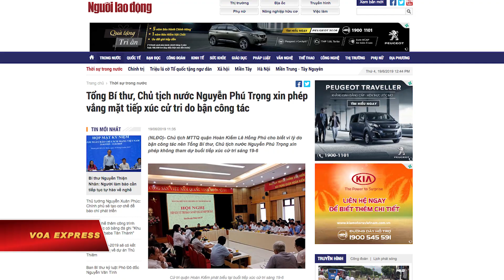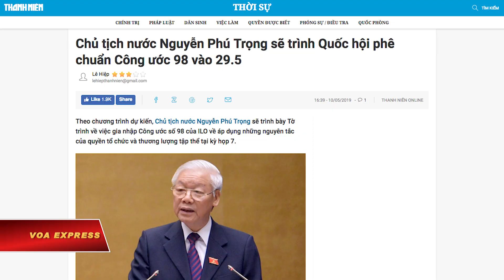Ông Trọng ‘xin vắng mặt’, tiếp tục gây đồn đoán về tình hình sức khỏe (VOA)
Tin tức Nếu không vào được VOA, xin các bạn hãy vào để vượt tường lửa. Tổng bí thư-Chủ tịch nước Nguyễn Phú Trọng đã không đến dự buổi tiếp xúc cử tri Hà Nội sáng ngày 19/6 như dự kiến, làm những đồn đoán về tình hình sức khỏe của người đứng đầu nhà nước Việt Nam lại tiếp tục nổi lên trong dư luận.

Truyền thông trong nước cho biết ông Trọng “do bận công tác nên xin phép không dự cuộc tiếp xúc cử tri sáng nay” theo như lời của Chủ tịch MTTQ quận Hoàn Kiếm Lê Hồng Phú nói.

Trước đó một ngày, 1 số trang mạng trong nước gồm VTC, Infonet và MSN cho biết “Ngày mai (19/6) Tổng bí thư, Chủ tịch nước Nguyễn Phú Trọng sẽ tiếp xúc cử tri tại Hà Nội”. Tuy nhiên những bản tin này dường như đã bị xóa vì chúng tôi không thể truy cập được vào ngày 19/6. Chỉ có bản tin của Sputnik ra hôm 18/6, trong đó cho biết ông Trọng “sẽ tiếp xúc cử tri tại các quận Tây Hồ, Ba Đình, Hoàn Kiếm” trích nguồn từ Infonet, thì vẫn còn truy cập được.

Sự vắng mặt liên tục của ông Trọng trong hai tháng qua đã gây ra nhiều chú ý và đồn đoán về tình hình sức khỏe của người hiện đang kiêm nhiệm hai chức vụ cao nhất của Việt Nam.

Trong khi có những tin đồn rằng ông Trọng bị “đột quỵ” và bị đưa đi cấp cứu tại bệnh viện trong thời gian thăm và làm việc ở tỉnh Kiên Giang hồi giữa tháng 4 thì truyền thông chính thống không đăng tải bất cứ thông tin gì về việc này. Sau đó hai tuần, người phát ngôn Bộ Ngoại giao Việt Nam Lê Thị Thu Hằng đã phải lên tiếng trong một cuộc họp báo ở Hà Nội khi bị đặt câu hỏi về những đồn đoán đó. Bà Hằng cho biết “do cường độ làm việc cao, thời tiết thay đổi đã ảnh hưởng đến sức khỏe của Tổng bí thư, Chủ tịch nước Nguyễn Phú Trọng.”

Ông Trọng bất ngờ xuất hiện trở lại trong một buổi họp giữa các lãnh đạo chủ chốt của Việt Nam vào ngày 14/5 và sau đó 2 ngày tại buổi khai mạc Hội nghị Trung ương lần thứ 10 Ban chấp hành Trung ương Đảng khóa 12 hôm 16/5. Tuy nhiên, ông Trọng lại tiếp tục vắng bóng, nhất là trong ngày trình Quốc hội phê chuẩn Công ước 98 hôm 29/5, mà báo chí trước đó đưa tin rằng ông sẽ là người trực tiếp trình lên Quốc hội.

Ngày 6/6, truyền thông trong nước cho biết tổng bí thư-chủ tịch nước chỉ đạo công tác chuẩn bị và tổ chức đại hội đảng bộ các cấp hướng tới Đại hội 13 của Đảng Cộng sản Việt Nam qua một văn bản chứ không xuất hiện trước công chúng.

Ông Trọng, 75 tuổi, được coi là “kiến trúc sư” của chiến dịch chống tham nhũng, trong đó hàng chục quan chức cấp cao và lãnh đạo các ngành dầu khí, ngân hàng và công an đã bị đưa ra xét xử với những bản án nhiều năm trong tù.

Theo VietNamNet, một cử tri phường Hàng Bồ, quận Hoàn Kiếm, đã chúc TBT-CTN Trọng “luôn mạnh khỏe để tiếp tục lãnh đạo Đảng, Nhà nước và nhân dân giành nhiều thắng lợi hơn nữa” tại buổi họp hôm 19/6.